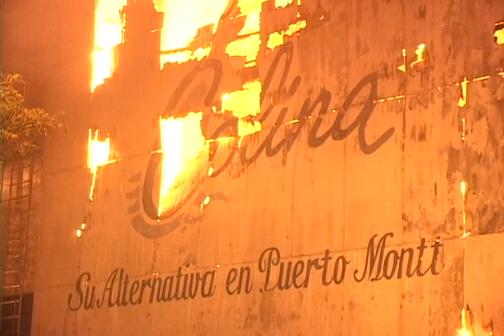Ministerio Público no descarta ninguna hipótesis en incendio de Hotel Colina